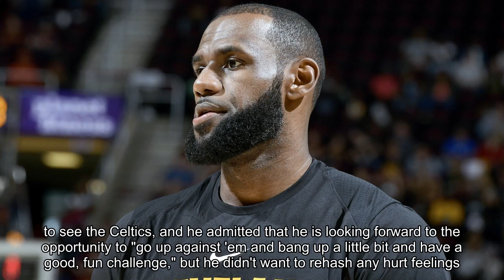Shootaround (Oct. 16) -- Cleveland Cavaliers taking measured approach to season-opener